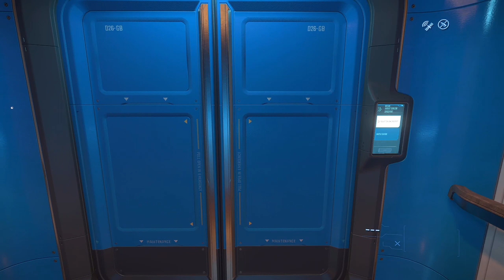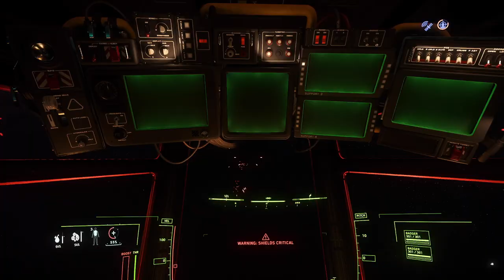Player Answers My Rescue Beacon - Star Citizen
I started trying to do more dangerous types of missions but things go wrong. Luckily a player comes to my aid. Can we make it out alive?